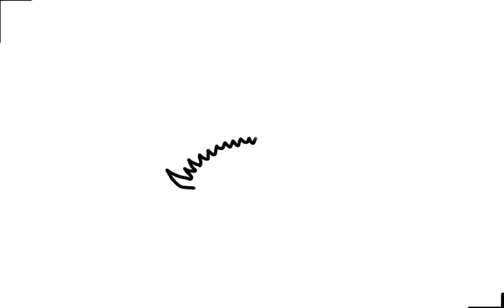draw a cartoon crab 2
draw a cartoon crab